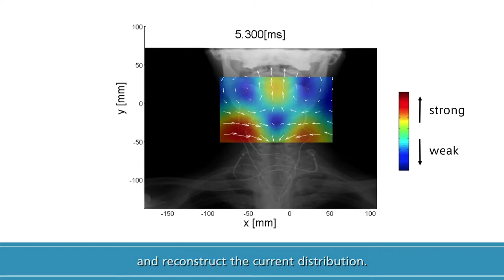Visualization of neural activity of the spine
Lesions are located by measuring biomagnetism produced by neural activities.